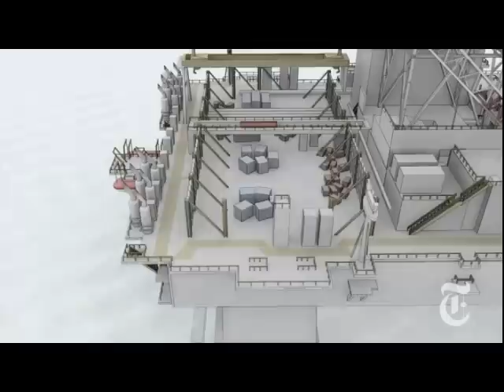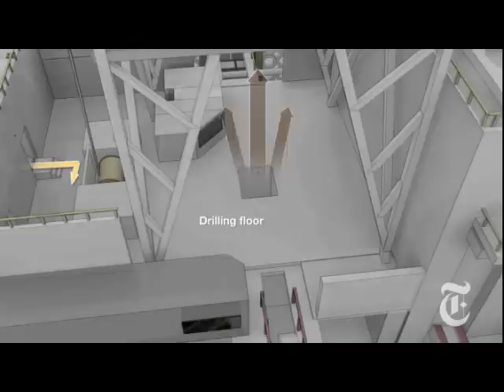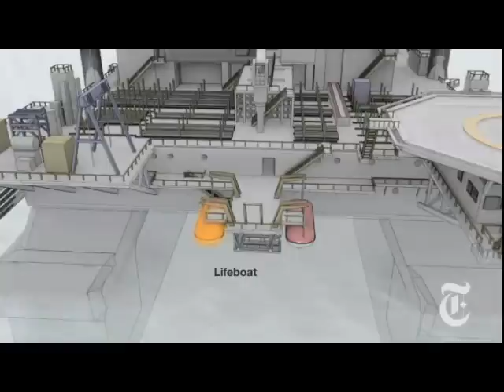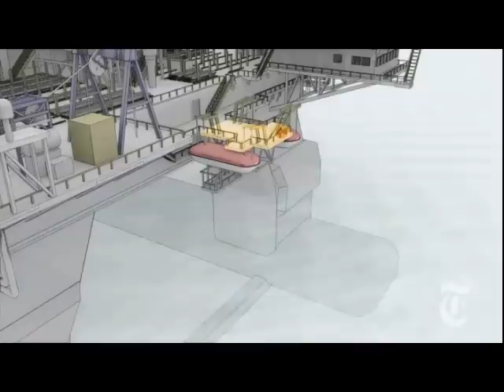Final Moments on the Deepwater Horizon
Well control drills